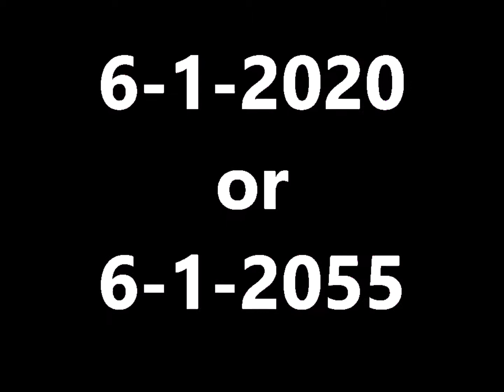2020 or 2055~Enhanced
No offense,  I can't pretend I even care if you did...trust me, it doesn't even apply.
This video had no description until this moment, one that exists...only for myself.
I am the only human reading this...the bot machine monitor reading? this has no awareness,
or clue to the actual embedded message.

 My novel theory, like this novel virus...exists for my ears only and between my ears only.
Hey guess what? bot machine monitor without clues of awareness, you have no ears!~
Would you like a pair?  I can give you an updated definition, for a quick shop algorithm,
faster than you read the last sentence.  Only problemo...your comprehension...
and who you work for...forever after...whatever.
My theory is that at this time stamp, humans and bots can't read.
My research is done in plain sight, with no worries because the ability to read and understand, also involves seeing as part of the whole function.
Enjoy any entertainment and ignore whatever you're missing, that's what I'm counting on.~